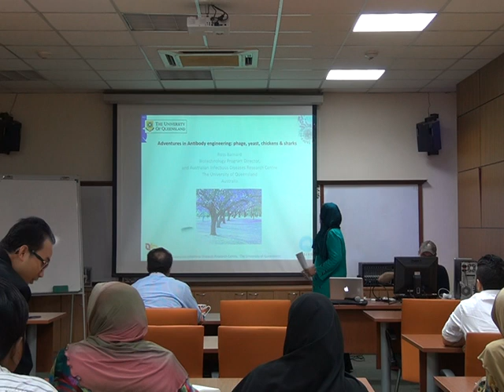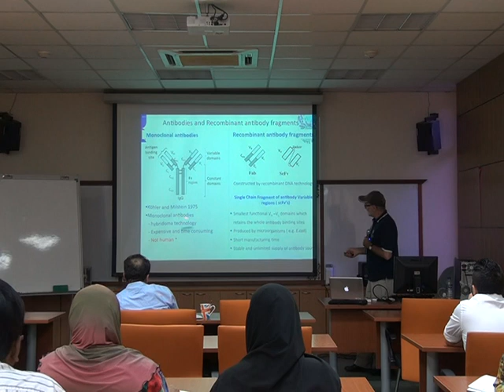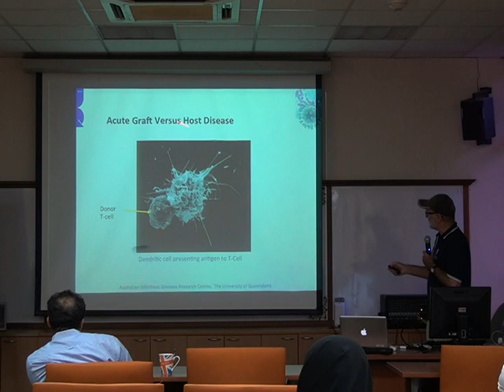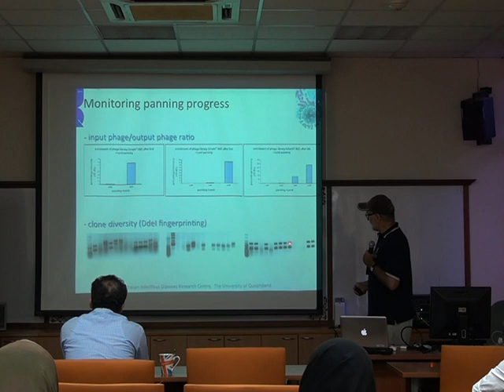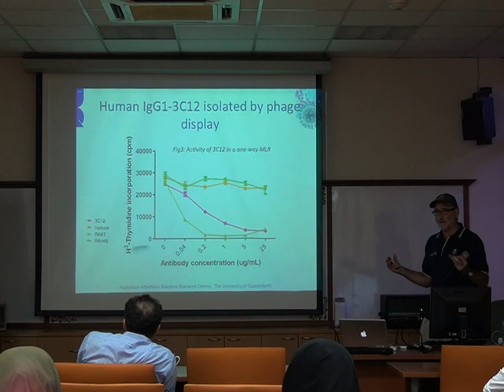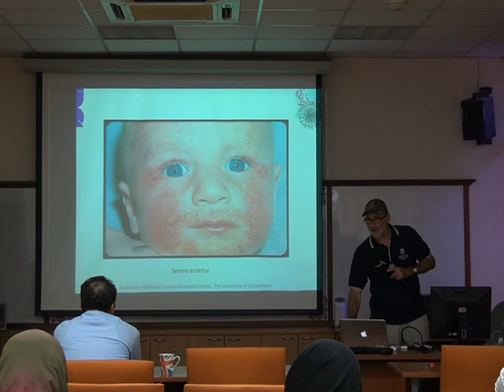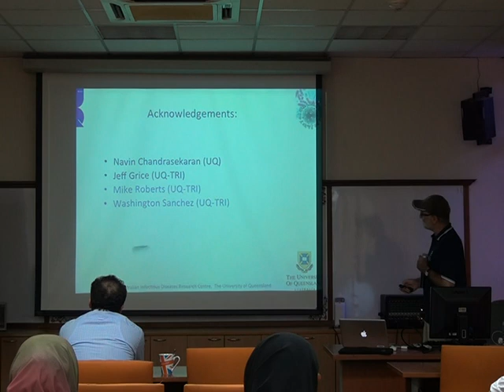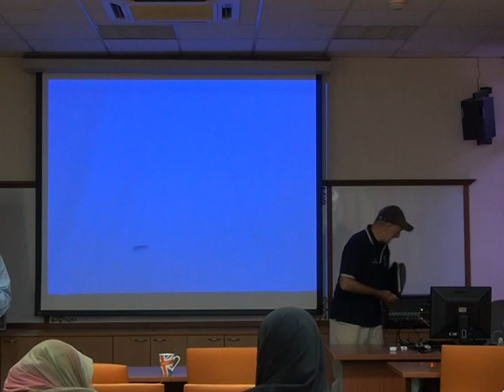IBD Public Lecture (1/2014) by Prof Ross Barnard - University of Queensland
Topics : Adventures in Antibody Engineering : Phage, Yeast, Chickens & Sharks
Date / Time : 15th, January 2014 (Wednesday) / 9.45 am
Venue : Jasmin Seminar Room, IBD Blok N22
Speaker : Prof Ross Barnard, Biotechnology Program Director, Uni. of Queensland